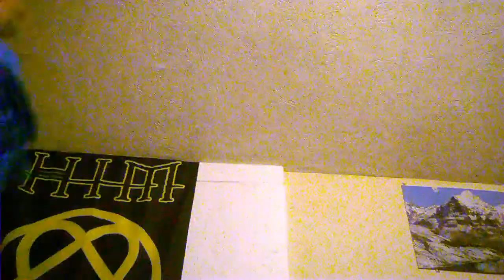Filmik zrobiony przez samego Maksa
Moze drugi Bam Margera mi rośnie :)